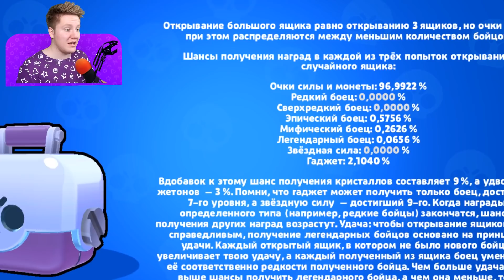🔥 ВЫПАЛО 7 ПРЕДМЕТОВ В BRAWL STARS